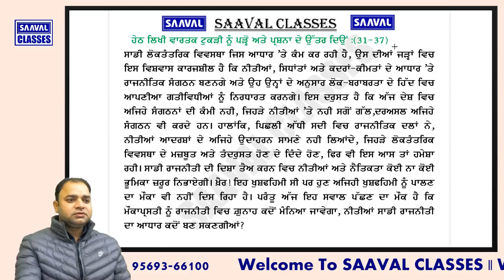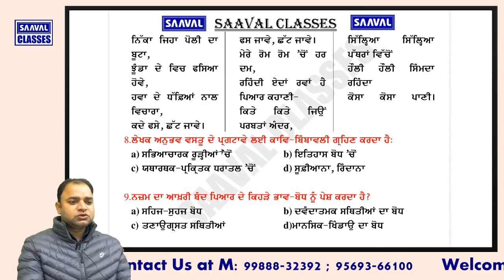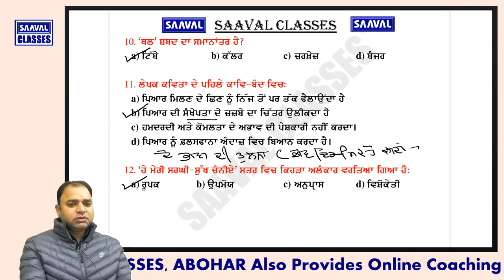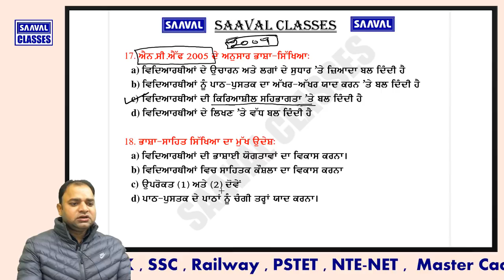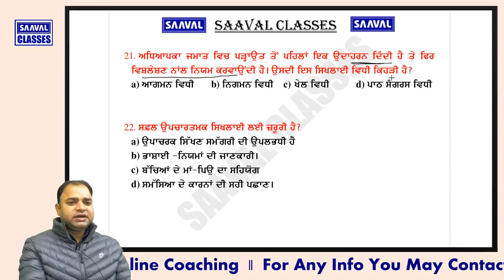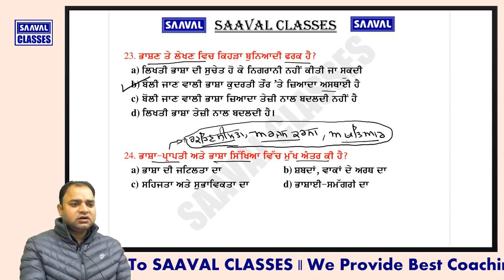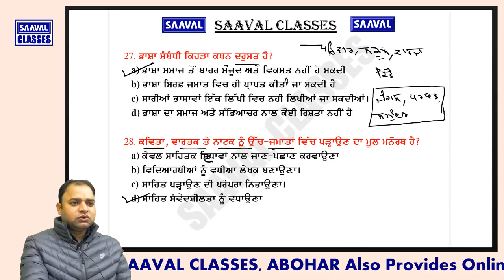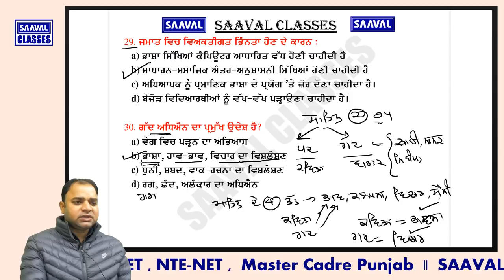Mission PSTET Punjabi P2 Dec 2013 Punjabi Language